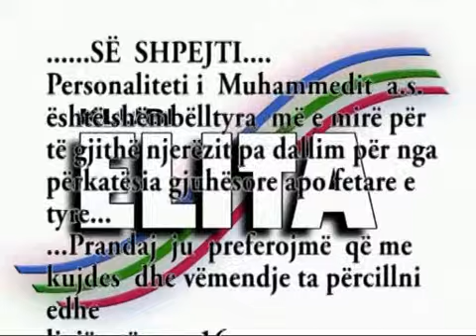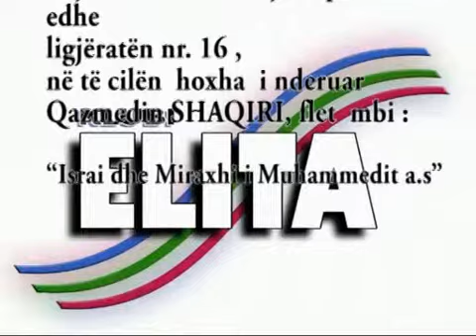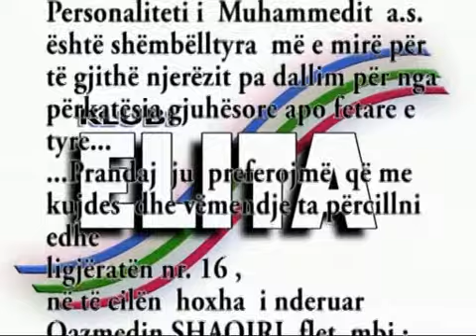Klubi ELITA Qazmedin Shaqiri "Jeta dhe vepra e Muhammedit a.s. - SHKUARJA NË TAIF " Nr.15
Tribunë Islame e realizuar në lokalet e shoqatës "Klubi ELITA" në Shkup, në të cilën ligjëruesi i njohur Qazmedin ef.Shakiri flet mbi ciklin e 32 ligjëratave mbi  "JETËN DHE VEPRËN E MUHAMMEDIT A.S."